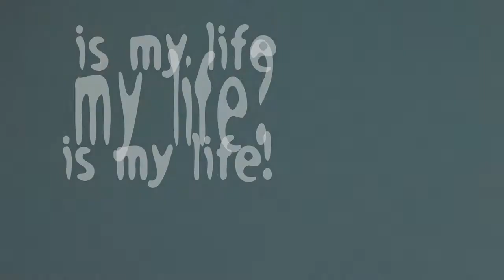Is my life my life? Is my life!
Addiction/obsession is a two-headed beast, providing sustenance at a cost. Maybe everyone should go through it to fully understand?